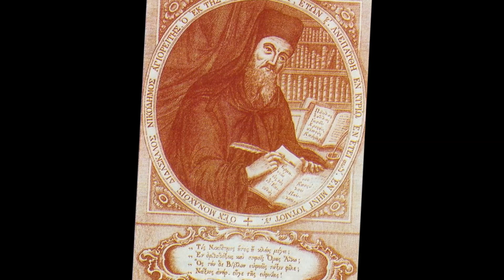Απολυτίκιο Αγίου Νικοδήμου ΄΄Σοφίας χάριτι΄΄ Θανάσης Δασκαλοθανάσης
Πάτησε εδώ Απολυτίκιο Αγίου Νικοδήμου ΄΄Σοφίας χάριτι΄΄ 14 Ιουλίου Θανάσης Δασκαλοθανάσης. Ήχος γ.΄ Ηχογράφηση 11 Ιουλίου 2018

Ἦχος γ’. Τὴν ὡραιότητα.
Σοφίας χάριτι, Πάτερ κοσμούμενος, σάλπιξ θεόφθογγος, ὤφθης τοῦ Πνεύματος, καὶ ἀρετῶν ὑφηγητής, Νικόδημε θεηγόρε, πάσι γὰρ παρέθηκας, σωτηρίας διδάγματα, βίου καθαρότητας, διεκφαίνων τὴν ἔλλαμψιν, τῷ πλούτῳ τῶν ἐνθέων σου λόγων, δι' ὧν ὡς φῶς τῷ κόσμῳ ἔλαμψας.

Οφείλω ένα μεγάλο ΕΥΧΑΡΙΣΤΏ  σε όλους εσάς που στηρίζετε  το κανάλι με τα εποικοδομητικά  σχόλια σας και έτσι μου δίνετε δύναμη να συνεχίζω. Όποιος επιθυμεί να επικοινωνήσει μαζί μου μπορεί να στείλει mail στο: Επίσης μπορεί να κάνει έγγραφή στο κανάλι πατώντας επάνω στο κόκκινο κουπί κάτω από οποιοδήποτε video του καναλιού.  Έτσι θα μπορεί να λαμβάνει ειδοποίηση για κάθε νέο video που ανεβαίνει στο κανάλι. Σας ευχαριστώ όλους έναν- έναν ξεχωριστά!